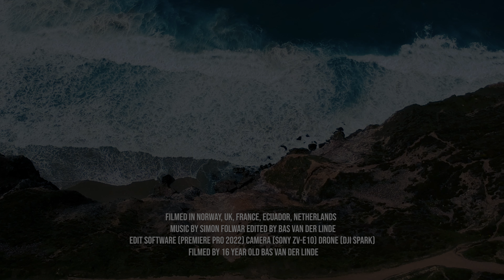"JOURNEY" | CINEMATIC VIDEO | DJI Spark / Sony ZV-E10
"JOURNEY" | CINEMATIC VIDEO

The last years I got the opportunity to discover many new places of the world including Norway, England, France and Ecuador. It took 4 years to get all the visual material together. I have learned a lot from traveling and it stimulated my creativity. I also learned that cinematography is not always about the best gear but more about skills. I think I'm well on my way being a professional filmmaker and you'll be seeing more content soon!

SONG: Peacefulness - (Simon Folwar)
Music from Uppbeat (free for Creators!):